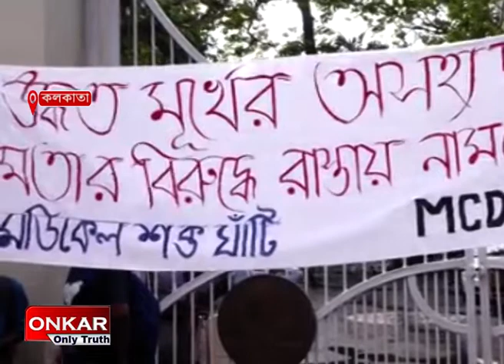এস এফ আই ছাত্রনেতাদের বিক্ষোভ মিছিল কলেজ স্ট্রিটে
onkaronlytruthপ্রেসিডেন্সির ছাত্রছাত্রীদের উপর নেমে আসা পার্টি-সন্ত্রাসের জোরালো প্রতিবাদে রাজপথে নামলো sfi ছাত্ররা | স্লোগানের মাধ্যমে শাসকদলকে হুশিয়ারি দিলেন তারা